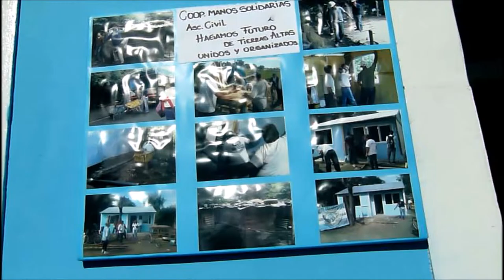Reportaje a Natalia Botto, dueña de la casa hecha por la coop de trabajo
GBAN. Reportaje a Natalia Botto, la dueña de la casa construida por la cooperativa del Programa Argentina Trabaja (Ministerio de Desarrollo Social de la Nación) y perteneciente al Frente Transversal de Malvinas Argentinas.
La vivienda se encuentra en el Barrio Pech de Tierras Altas (Malvinas Argentinas)